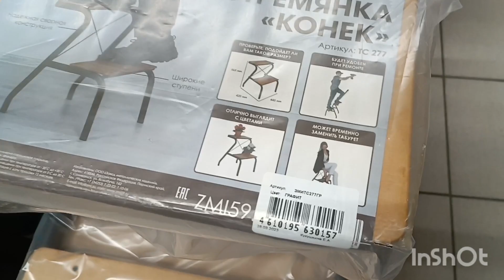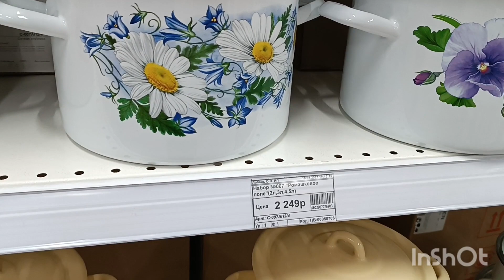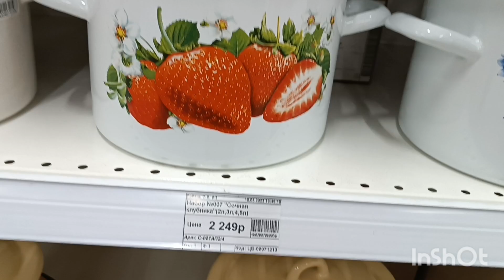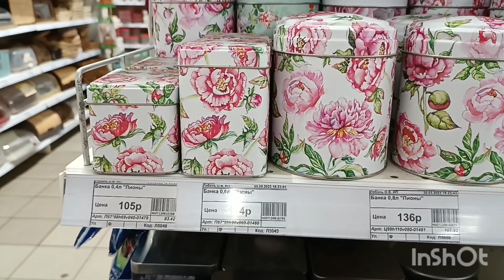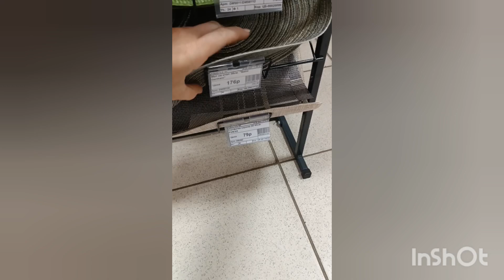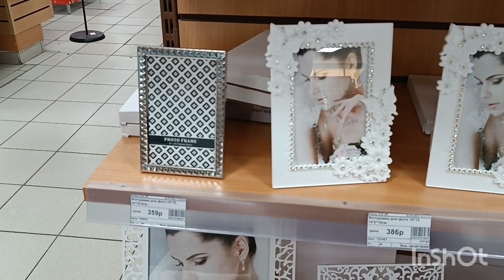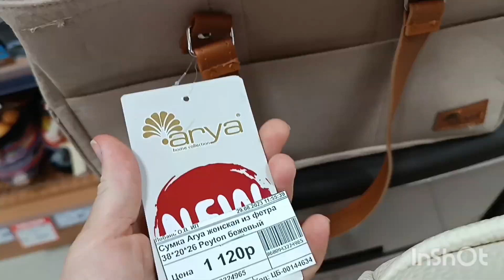УНИДОМ РАЗОРИТ! ДЕРЖИТЕ КОШЕЛЬКИ КРЕПЧЕ! СТОЛЬКО КРАСОТЫ🩷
Адрес магазина "УНИДОМ" г. Ростов-на-дону., ул. Лелюшенко, 4